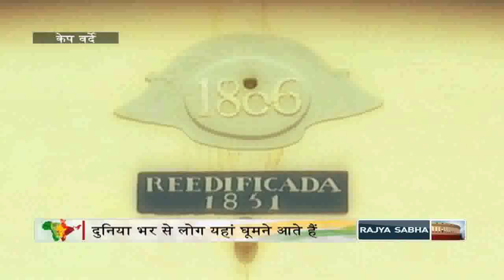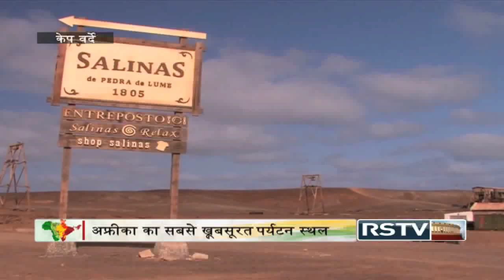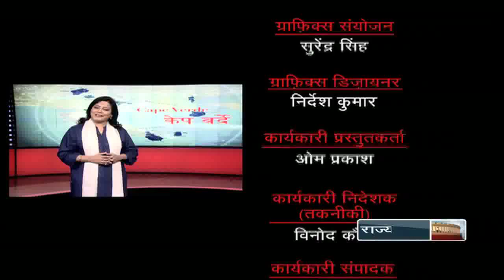Special Report - Cape Verde Islands | टापुओं का समूह: केप वर्दे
India-Africa Forum Summit 2015 -- A special report on the islands of Cape Verde.

Anchor: Samina